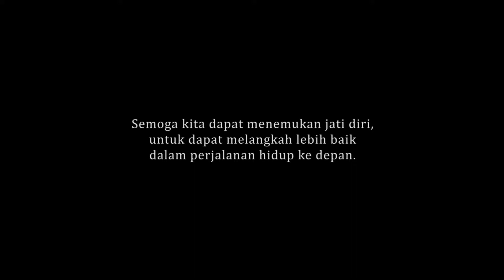NYEPI TAHUN CAKA 1943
- Nyepi berasal dari kata sepi yang artinya sunyi, senyap, lenggang, tidak ada kegiatan. kemudian Hari Raya Nyepi adalah Tahun Baru Hindu berdasarkan penanggalan/kalender Saka, yang dimulai sejak tahun 78 Masehi. Tidak seperti perayaan tahun baru Masehi (tiap 1 januari), Tahun Baru Saka di Bali dimulai dengan menyepi dan melaksanakan catur brata penyepian. Tidak ada aktivitas seperti biasa. Semua kegiatan ditiadakan, termasuk pelayanan umum, seperti Bandara Internasional Ngurah Rai pun tutup.

- Tujuan utama Hari Raya Nyepi adalah memohon ke hadapan Tuhan Yang Maha Esa / Ida Sanghyang Widhi Wasa, untuk menyucikan Bhuana Alit (alam manusia/microcosmos) dan Bhuana Agung/macrocosmos (alam semesta).
Kami dari keluarga besar DIII Perhotelan IPBI Internasional mengucapkan “Selamat hari raya nyepi tahun Caka 1943 “🙏🏼